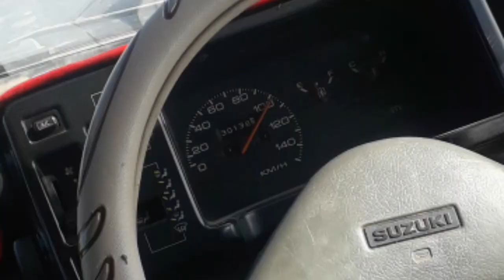A trip to Desert + Dadi karam / Rahim Yar Khan / Umair Ahmad